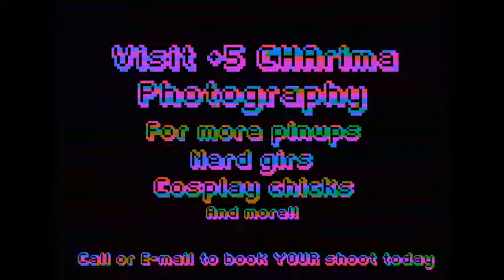+5 CHArisma Photography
Compilation of some of my work. I specialize in pinup and cosplay. Also featured here are some of my portrait,event, wedding/maternity and some children's photos.

Written permission from Mc Frontalot for use of the song "Charisma Potion"
Thanks a lot Damien you are super hot and cool!!